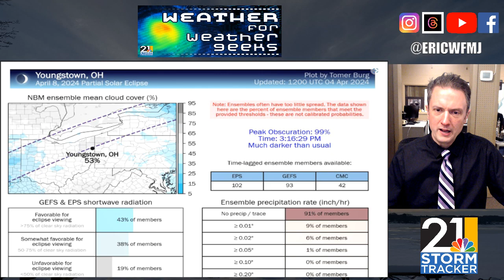Eclipse Forecast & More! | Weather For Weather Geeks 4/4/24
00:00 Intro
00:32 1987 April Snowpocolypse
01:15 Clammy April 2024 Weather Continues
05:00 Total Solar Eclipse Update